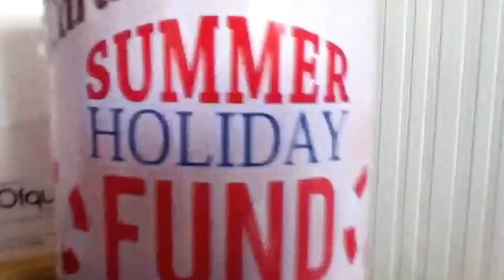Leeds shop vlog! l Girlslovehauls x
Hey subbies so today i went shoppin into leeds as i needed to get soething from college so i took this oportunity to go shopping i ma sorry i didnt vlog i basically was armed cramed with these bags and it was sooo busy in leeds and i was having a fun time not vlogging